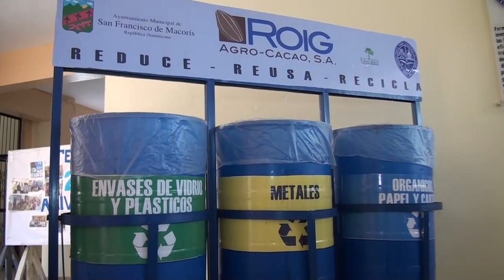UASD y Roig Cacao ponen en funcionamiento plan estratégico para reciclaje